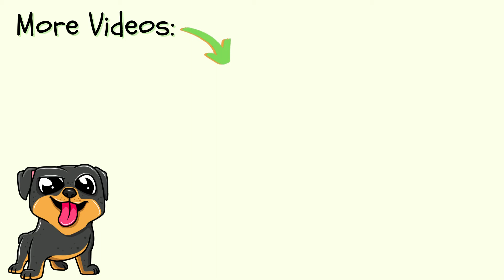AWW😍have you seen this HAPPY DOG?